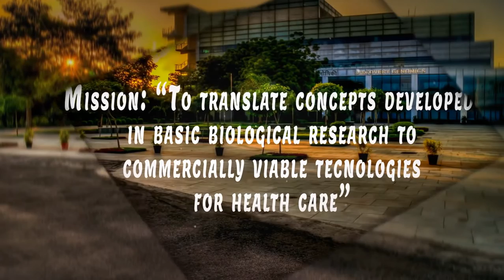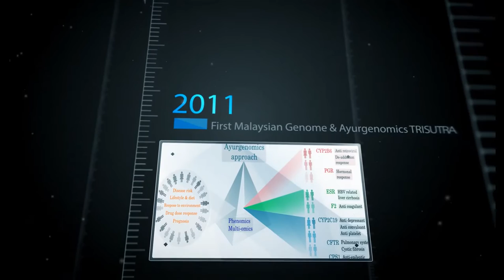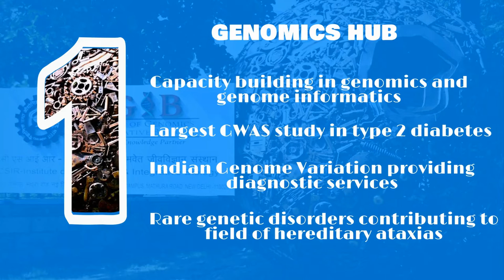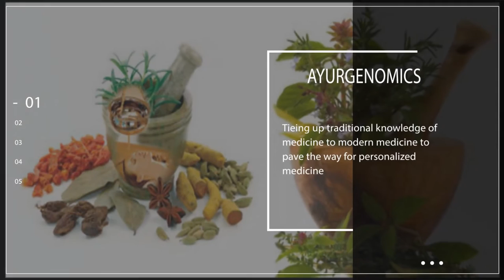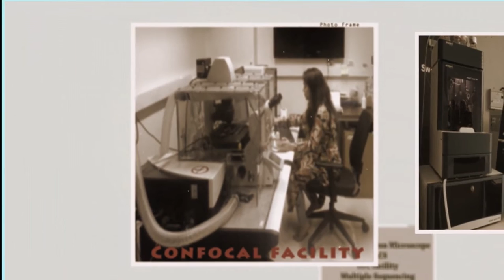CSIR-IGIB at a glance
A sneak peek into the CSIR-Institute of genomics and integrative biology (CSIR-IGIB)